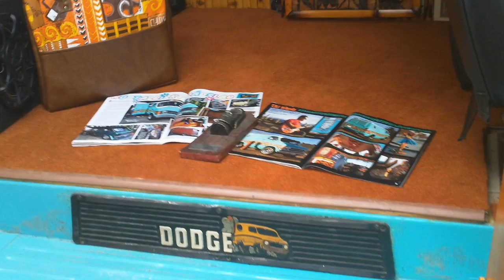Morro Bay Car Show 2013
This is the 2013 Morro Bay car show